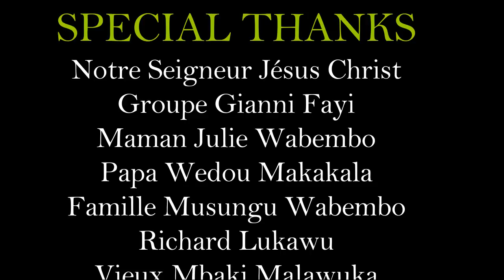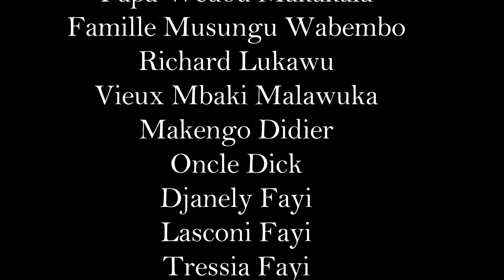Gag MOBALI BOLOLE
Theatre Groupe Gianni Fayi: Dans "MOBALI BOLOLE"